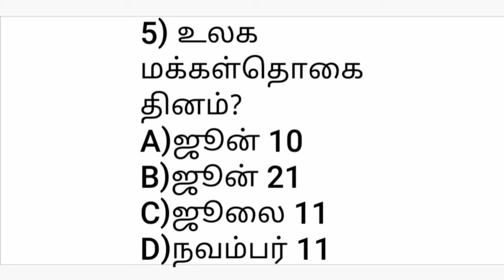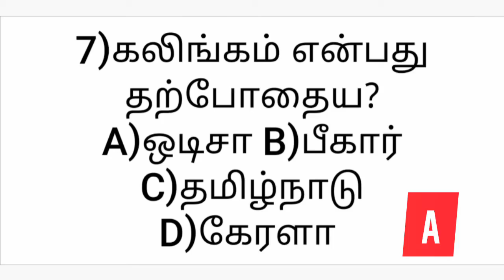TNUSRB |உங்கள் மதிப்பெண் என்ன?| காவலர்தேர்வு 2020